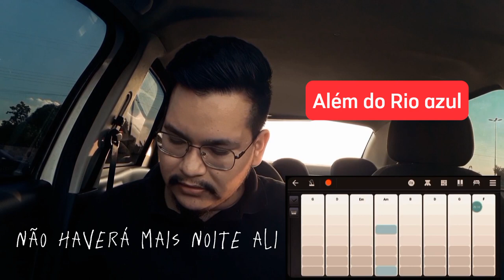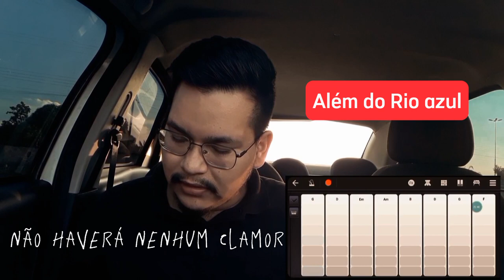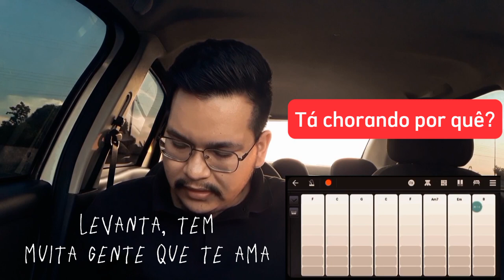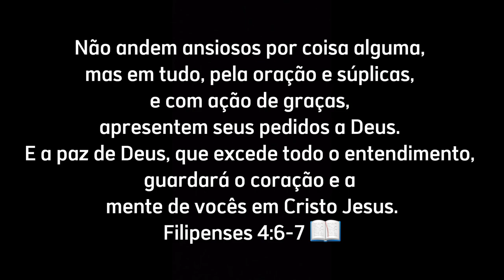Paulo Vítor - MEDLEY GOSPEL #3: SETEMBRO AMARELO 🎗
Olá, graça e paz a todos!

Estou começando a minha trajetória no mundo da música aqui no YouTube agora, e já no intuito desse medley, nesse assunto tão delicado que tratamos no mês de setembro 🎗

Eu vivencio situações assim também, então eu sei o quanto é difícil tudo isso, mesmo assim Deus me deu coragem e ousadia de certa forma para gravar esse medley e de ajudar e ser ajudado através desse louvores...

E fica registrado aqui o começo de uma jornada muito grande a percorrer que é encher esse canal de música aqui, com covers de músicas e minhas músicas que eu mesmo vou escrever, um projeto que tava nos meus sonhos a muito tempo mas que só agora resolvi ter a atitude de começar, não tenho os melhores instrumentos e os melhores equipamentos e as melhores estruturas e as melhores condições mas tenho plena consciência de que isso é o meu começo, é a história para contar depois e logo mais adiante as consequências desse trabalho irá surgir.

Kwai: Paulo Vítor Music
Meu e-mail para contato e minha chave PIX: ⬇️